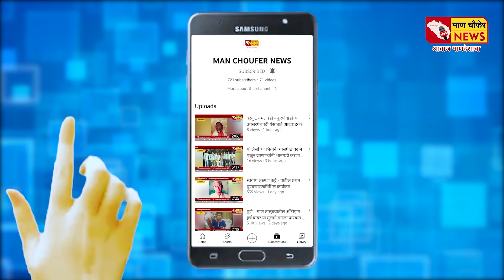वरकुटे - मलवडी - डर्बी रेस मैदानाचा पहिल्या नंबरचा बादशहा कासारवाडीचा गणराया